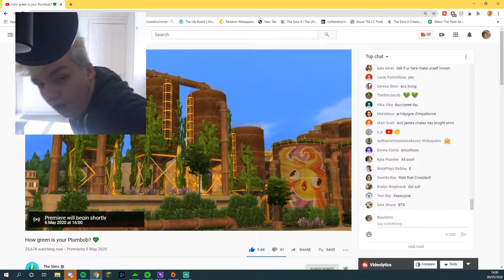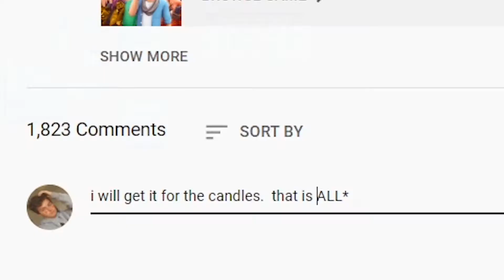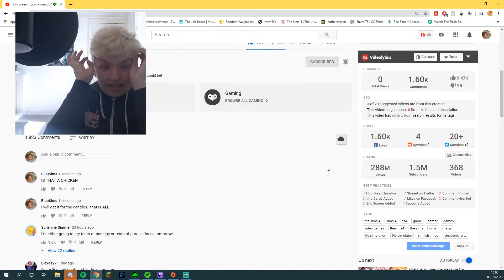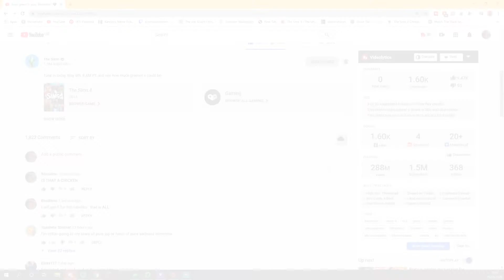REACTING TO ECO LIFESTYLE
Open me!

There may be cookies...

Hey, I'm Lewis aka BluuSims and I'm a 17 year old sims addict

I make videos on The Sims, GTA V, Minecraft and more to come in the future

Here are some places you can find me on other than youtube:

Origin - Ssims22

BluuSims x